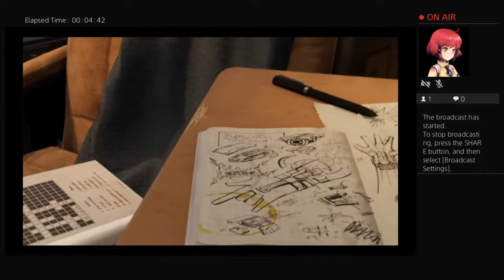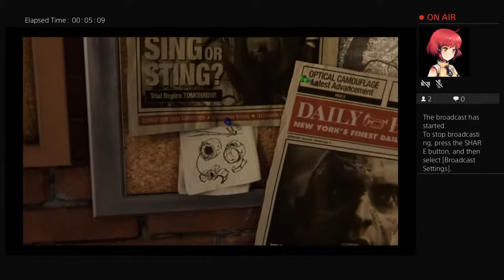Badgerbuds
Aye Jinn, this be for you